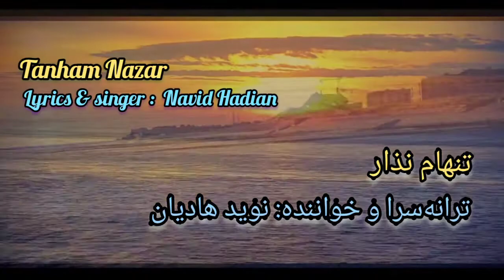تنهام نذار - ترانه‌سرا و خواننده نوید هادیان / Tanham Nazar - Navid Hadian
Song: Tanham Nazar
Lyrics & Singer: Navid Hadian
آهنگ: تنهام نذار
ترانه‌سرا و خواننده: نوید هادیان